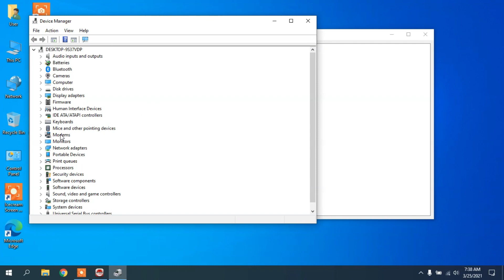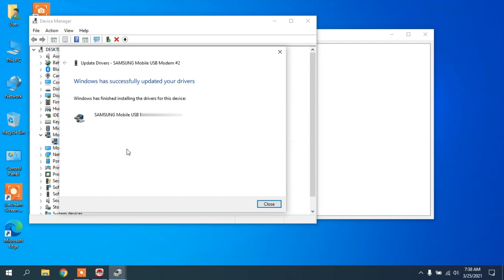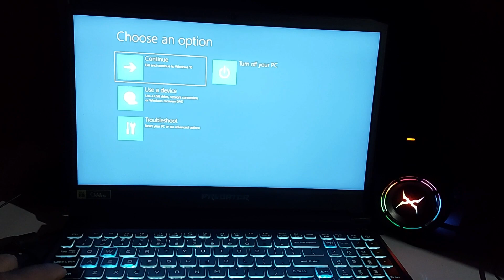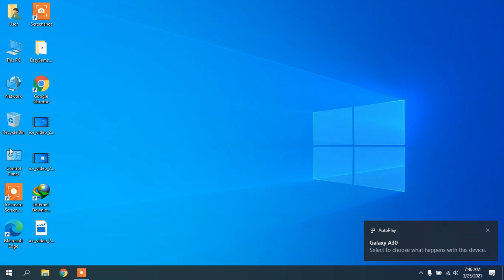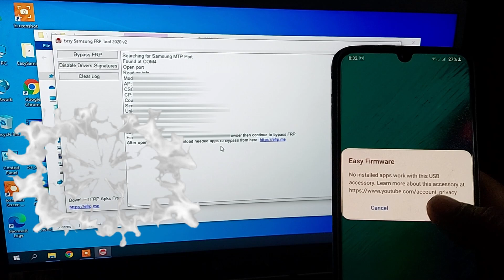Easy Samsung Frp Bypass Tool--Still Driver Install Fail After Disable Drivers Signature 100% Working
fix Samsung FRP Bypass Tool Easy Samsung Frp V1/V2 Still Showing Drivers install Failed after disable drivers signatures How to fix it easily new method 1000% Working 2021

Mobile Team.